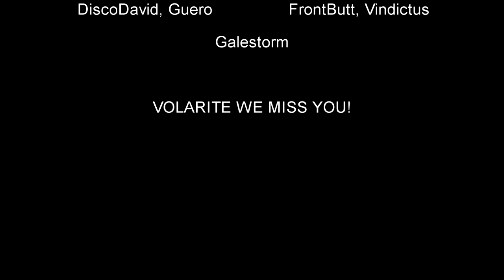VALORANT | Game Highlights 2 | AJ.